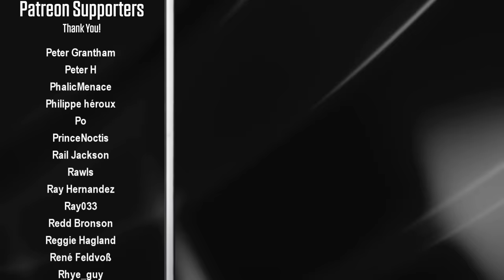WCW SuperBrawl IX - The "Reliving The War" PPV Review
WCW SuperBrawl 9 took place in Oakland, CA on the 21st of February 1999. Nature Boy Ric Flair and Hollywood Hulk Hogan headline another WCW PPV and this time it's Flair trying to win the belt from the leader of the nWo.

Elsewhere on the card, Rey Mysterio is in danger of losing his mask. Mysterio and Konnan team up to battle Kevin Nash and Lex Luger of the nWo Wolfpac Elite. If Konnan and Rey lose, Mysterio must unmask, however Miss Elizabeth has to shave her head should the Wolfpac lose against K-Dawg and Rey. Booker T and Disco Inferno open the show up, the tag title tournament comes to an end with The Horsemen battling Curt Hennig and Arn Anderson, and Diamond Dallas Page tries to get some revenge when he faces Scott. Steiner

This video is part of the Wrestling Bios "Reliving The War" Series.

00:00 - Intro
01:04 - Disco Inferno vs Booker T
03:11 - Saturn vs Chris Jericho
06:06 - Kidman vs Chavo Guerrero Jr
08:01 - Chris Benoit & Dean Malenko vs Curt Hennig & Barry Windham
11:49 - nWo Wolfpac vs Rey Mysterio & Konnan
15:44 - Scott Steiner vs DDP
19:29 - Scott Hall vs Roddy Piper
22:32 - Goldberg vs Bam Bam Bigelow
24:48 - Hollywood Hogan vs Ric Flair
30:09 - Final Thoughts / Credits